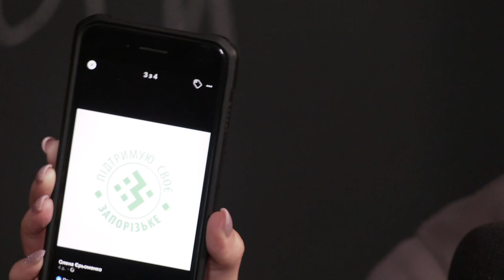Купуєш – інвестуєш: ідея розвитку запорізького бізнесу під час війни | Купуй Запорізьке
Запоріжжя це не лише ДніпроГЕС, Хортиця та козаки, а це ще низка виробничих брендів. "Купуй запорізьке  – обирай своє" – проєкт який має привернути увагу до запорізьких підприємців і спонукати більше купувати продукцію місцевого виробництва, допомогти бренду стати більш впізнаваним в регіоні і як наслідок – збільшити об'єми виробництва та створити додаткові робочі місця.

До ініціативи долучили не лише товари, а й послуги. Знайти товари запорізького виробництва можна буде за допомогою спеціального лого на маркуванні та на сайті svoe.zp.ua.

"Тобто купуючи товари з такою позначкою ви інвестуєте у свої виробництва, в податки які залишаються тут на території Запорізької області", – пояснює Олена Єрьоменко, голова громадської організації "Бізнес союз "Порада".

Ідея об'єднання виробників під брендом "зроблено у Запорізькій області" з'явилася ще під час глобальної економічної кризи 2008 року. Нове життя та сенс ідея отримала під час повномасштабного вторгнення рф.

В гостях у студії "Радіо на Дотик" директор запорізької пекарні "Урожай" Олексій Пучков та голова громадської організації "Бізнес союз "Порада" Олена Єрьоменко.